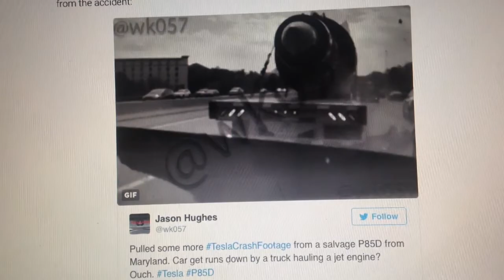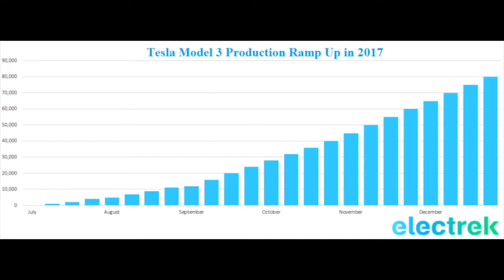Episode 11: What will Model 3 production in 2017 be?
Hello and welcome to episode number 11 of Ten Tesla Topics! This episode will cover these 5 topics:

1. Tesla just got more expensive in Hong Kong
2. Crash footage…
3. AP2 now has parallel parking!
4. Tesla is officially in New Zealand!
5. (possible) Model 3 production numbers

Thank you for listening; new show every Tuesday and Saturday! Be sure to follow the show: